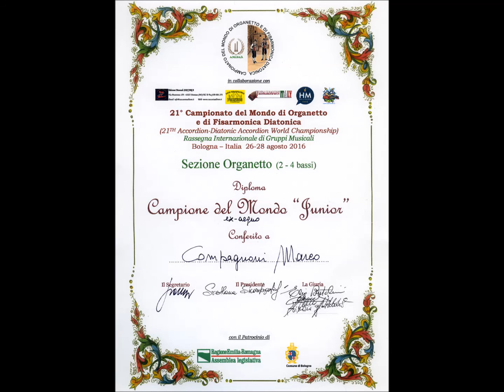Marco Compagnoni Campione del Mondo 2016, "RODEO" di G. Scardelletti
Descrizione del tema di RODEO
L'impavido cowboy saluta la sua donna sul porticato di casa e parte per affrontare un pericoloso viaggio per condurre la sua mandria in una lontana città americana.
L'insidioso gran canyon, l'arido deserto, ed vari pericoli sono ormai  quasi tutti alle spalle e la meta è vicina, ma durante l'ultima notte all'addiaccio, mentre tutti gli altri dormono si trova a vivere un momento di profonda nostalgia che lo rende ansioso di tornare a casa.
Ormai si è fatto già giorno e dopo aver superato l'ultimo tratto del viaggio ed il goliardico rodeo tra i mandriani della fiera, lascia il suo cavallo agli amici e prende il primo treno che trova per correre a riabbracciare la sua amata che lo aspetta sul porticato.